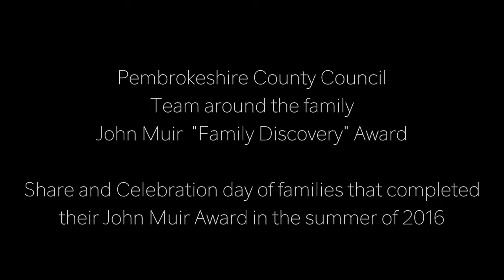PCC Team Around the family John Muir Family 'Discovery' Award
Share and Celebration day of families that completed their John Muir family award in the Summer of 2016

Broad Haven, Pembrokeshire 24th October 2016